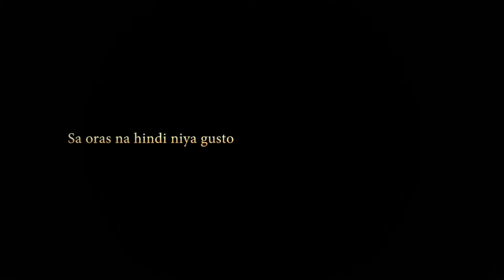IKABOD 2015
IKABOD
AGHAM Theatre Company
University of Makati
2015